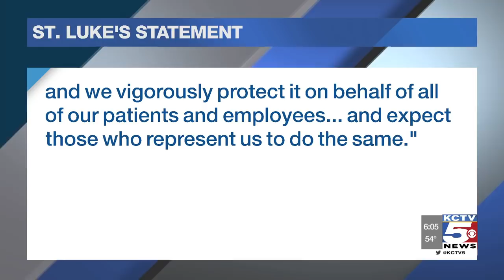St. Luke's nurse out of job after posting blackface photo online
Shelbi Heenan posted a photo to social media showing her and another person dressed as Jay Z and Beyoncé in blackface.